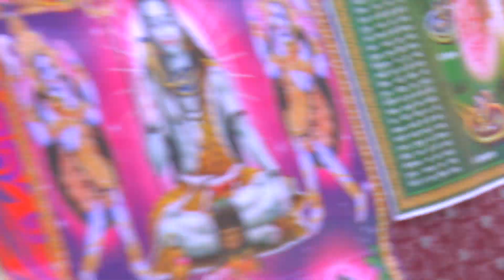0051 vivek chetnya sastri ki allah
ANSHUL YADAV

music ANSHUL YADAV

singer VISHESH SHASTRI JI

Sanoj_Madhav Rajnesh_shastri_Avanish_yadav_Bhole-shastri

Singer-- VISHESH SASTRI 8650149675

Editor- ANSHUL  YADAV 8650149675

Camera Main - ANSHUL yadav 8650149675

India Amerika United status Aaustreliya sigapore South arabia
ete this chenal video

Rajnesh_shastri_Avanish_yadav_Bhole-shastri المغني - راجنيش شاستري المحرر - راجنيش ياداف الموسيقى - الترفيه الكاميرا الرئيسية -بيتو ياداف مرحبًا بك في My Youtube chenal anshul yadav shikohabad راجنيش شاستري مانجيش شاستري. "bhole shastri" Mohit yadav "رولي شاستري" بونام شاستري | " Devi akrati g Maneesh shastri Dharmendra shastri boby shastri Rinkesh shastri Etc Show New Program يرجى الاشتراك My youtube chennal الهند أمريكا المتحدة الوضع Aaustreliya sigapore جنوب الجزيرة العربية ete هذا الفيديو chenal we

# رجنیش_شاستری_اوانیش_ یداو_کول_ شاستری گلوکار۔ رجنیش شاستری مدیر۔ رجنیش یادو موسیقی - تفریح کیمرا مین -بیٹو یادو میرا یوٹیوب چنیل اوینیش یادو میں خوش آمدید رجنیش شاستری 'منجیش شاستری۔ 'بھلے شاستری' موہت یادوو 'رولی شاستری' پونم شاستری | ' دیوی اکرتی جی منیش شاستری دھرمیندر شاستری بابی شاستری رنکیش شاستری وغیرہ نیا پروگرام دکھائیں براہ کرم میرا یوٹیوب چھنال سبسکرائب کریں انڈیا امریکا یونائیٹڈ اسٹیٹس
آوسٹریلیا سیگاپور جنوبی عربیہ اس سنیل ویڈیو کو کھائی
ں
dehati nach video song
dehati koiya
dehati bhakti bhajan
Manjesh Shastri
bgwat ktha geeta

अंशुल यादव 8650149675